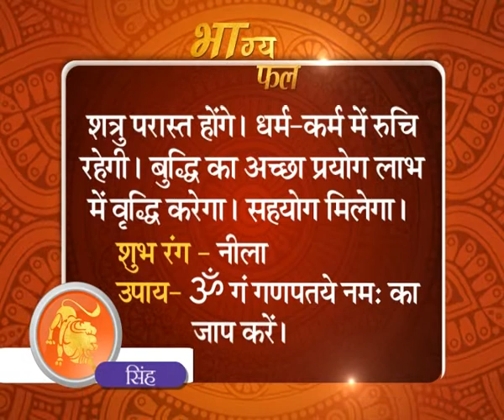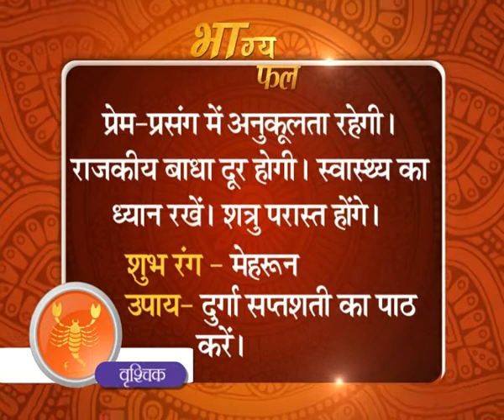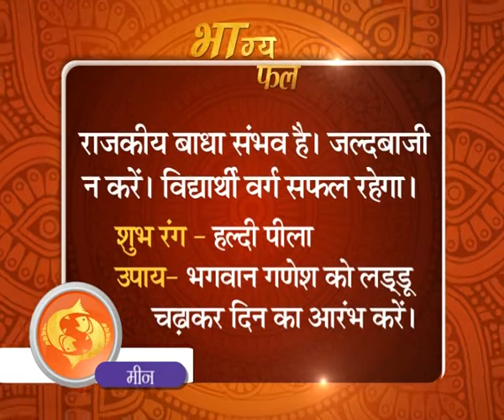आज का भाग्यफल | 9 अगस्त 2019 | Sadhna TV